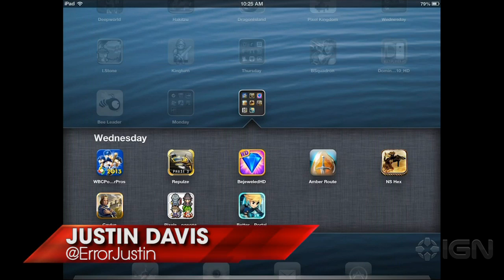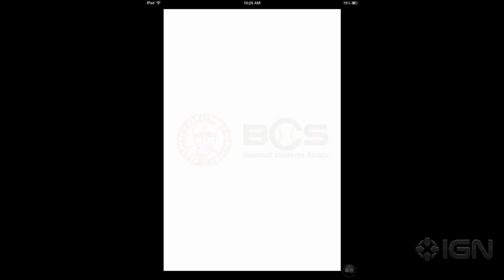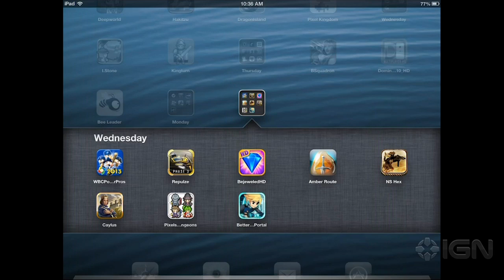App Store Update - May 1: Board Game Week Continues!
Justin and Marty give you the full scoop on even more iOS board game sales, including Caylus and Neuroshima Hex.